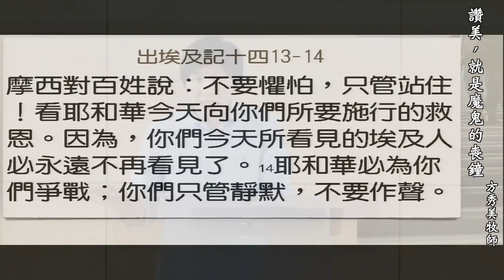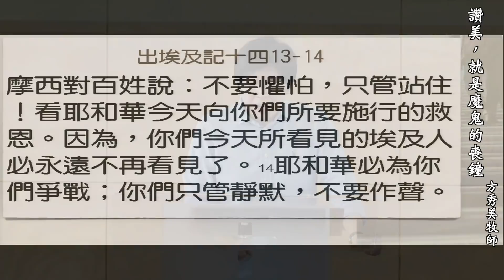【主日信息】2022.2.27 讚美，就是魔鬼的喪鐘（第二堂）～方秀美牧師（基督教溝子口錫安堂）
【第一堂】主日上午9:00-10:30

【銀行】
銀行：華南銀行文山分行 008
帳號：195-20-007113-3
戶名：財團法人台北市基督教會錫安堂

【郵局】
郵局劃撥：
帳號：01584293